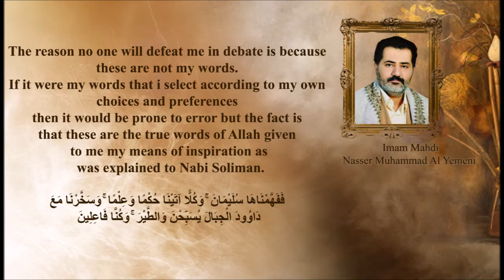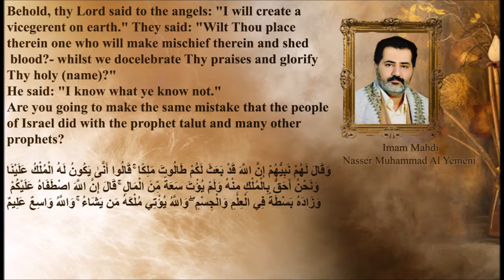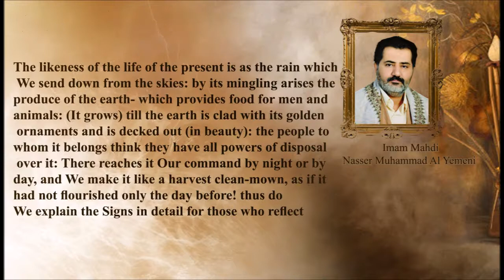The Name of The Mahdi Can the Mahdi say he is Mahdi